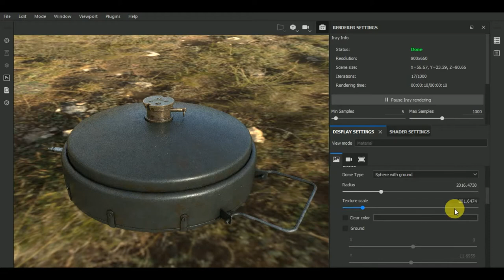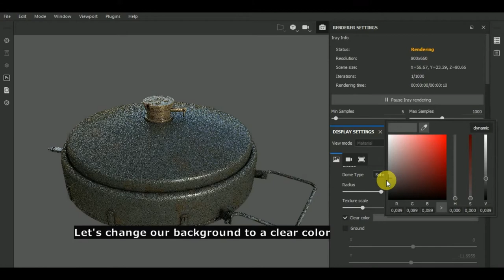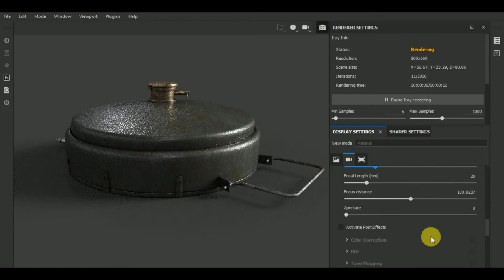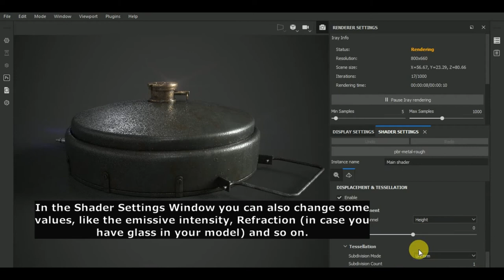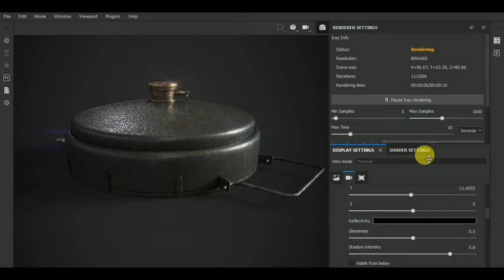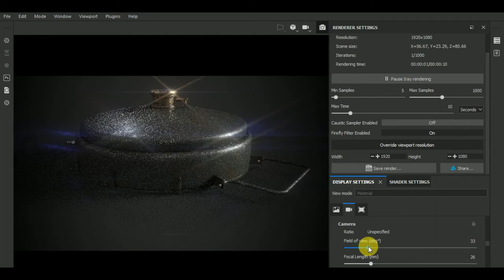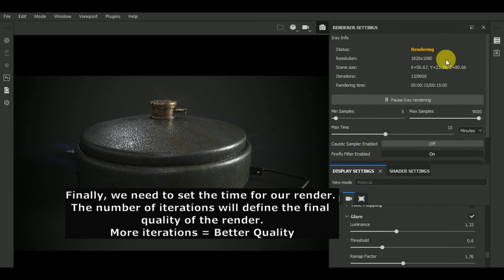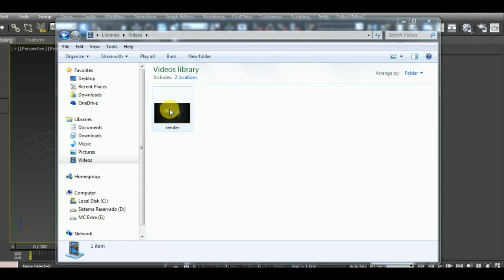How to Make Renders in Substance Painter | Iray Render Engine Tutorial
In this video I show you how to Make Renders in Substance Painter using the Iray Render Engine.